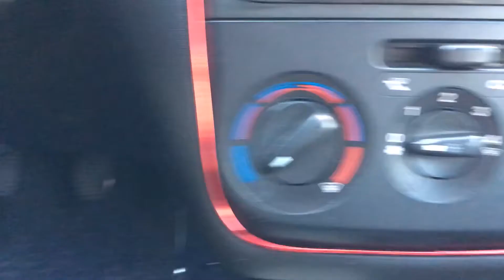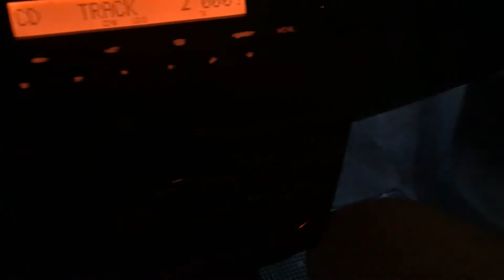ARABA MODİFİYE EDİYORUZ PART1(FİAT LİNEA)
Selam herkese ben Kadir yeni videoma hoşgeldiniz
bu videomuzda Araba modifiyemizin başlangıcını yaptık
İyi Seyirler .

Öneri ve Fikirleriniz var ise yorumlarda belirtebilirsiniz.

Bisiklet Model:B'twin Rockrider St100

Kamera:Piranha 1125